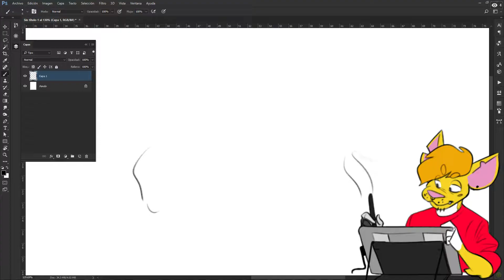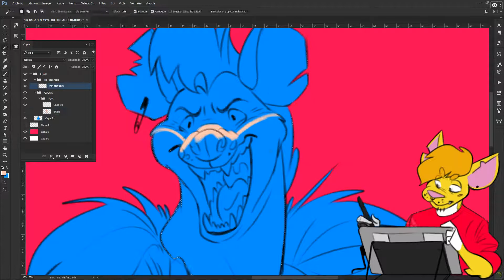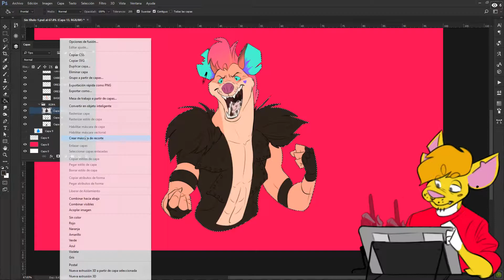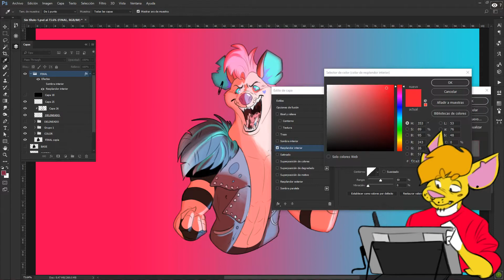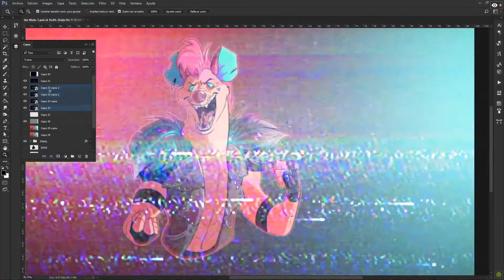Wastelander - Speed Draw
Made a wasteland Hyena for a dude on twitter!

Timelapse: 3:25:12 hours

More stuff!